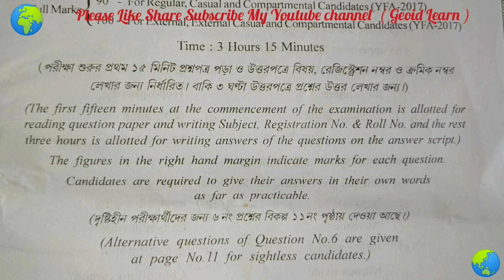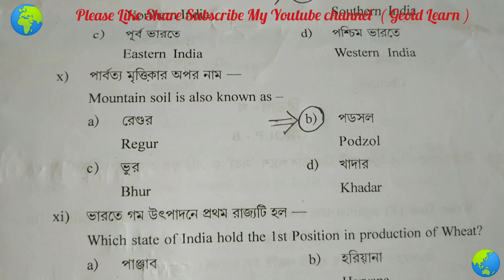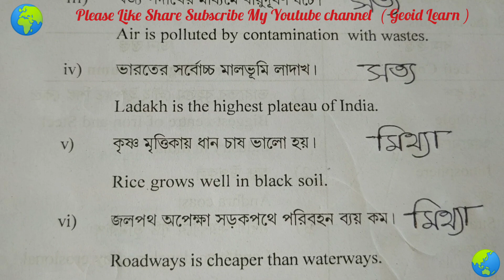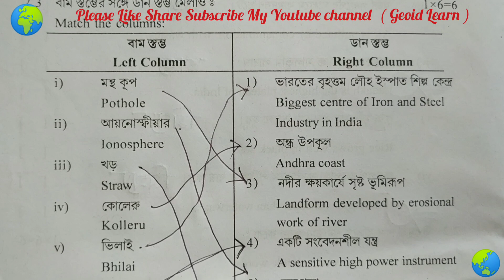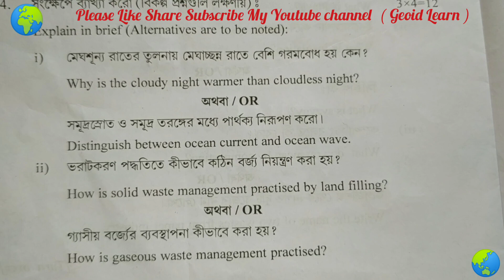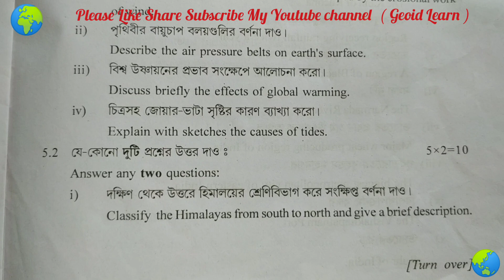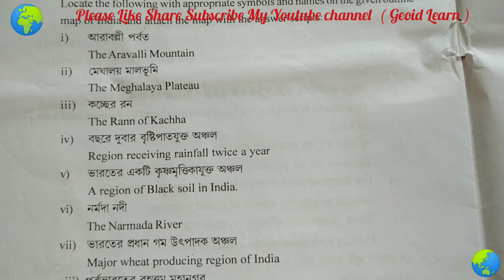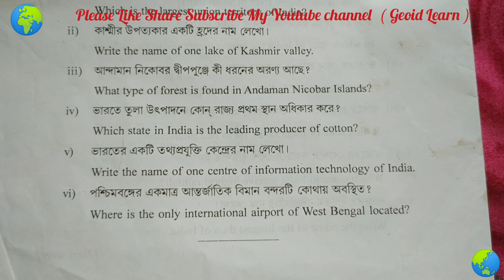Geography Question With Answer 2018 | High Madrasah Examination | হাই মাদ্রাসা পরীক্ষা 2018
2018 সালের হাই মাদ্রাসা পরীক্ষার ভূগোল বিষয়ের প্রশ্নপত্র এবং তার উত্তর এই ভিডিওটিতে উপস্থাপন করা হয়েছে |